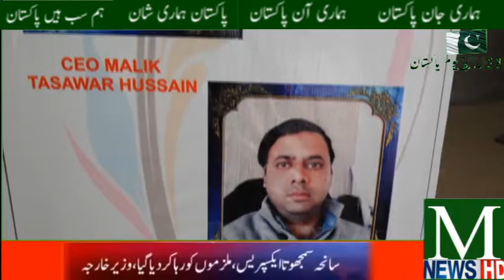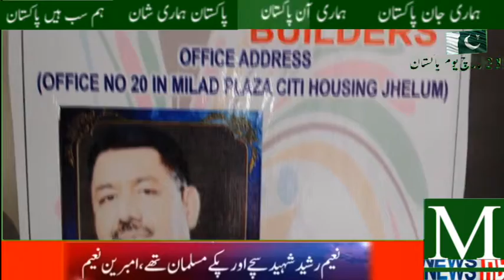Iqra Estate and Builders CEO Malik Taswar Hussain